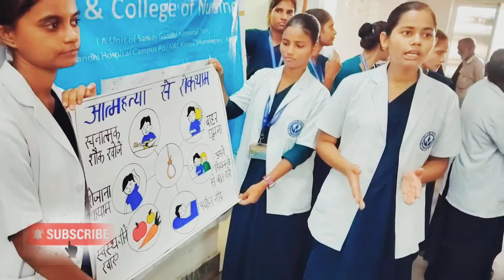Kolkata Doctor Murder Case: नर्सिंग स्टाफ ने नुक्कड़ नाटक के जरिए लोगों को किया जागरुक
Kolkata Doctor Murder Case: नर्सिंग स्टाफ ने नुक्कड़ नाटक के जरिए लोगों को किया जागरुक | @rameshchc. कोलकाता में महिला डॉक्टर के साथ रेप और हत्या के बाद देशभर में गुस्सा है...इसी बीच रांची के रिम्स अस्पताल में रेजिडेंट डॉक्टर्स का आंदोलन जारी है...यहां उन्होने नुक्कड़ नाटक के जरिए जन समर्थन हासिल करने की मुहिम चला kolkatarapemurdercase​ kk9riimsranchi​ doctorsprotest​ rpt0154. ​ aajtakœdigital​
nukkad_natak drama dokter india medical staff#shorts shortvideo medicaldevice anm sister. pharmacy pharmacist medicalprocedure student l video | Watch the latest Hindi

Nukkad Natak ke jarie aatmhatya se bachav. Nukkad Natak Ke jarie Logon Ko jagrit karna. Nukkad Natak ke jarie aatmhatya Bachao. Kolkata doctor Kand Hatya. Kolkata doctor hatyakand student jagrit aatmhatya Bachao. . Aatmhatya na karne ka upay. Aatmhatya Se Kaise bachen.